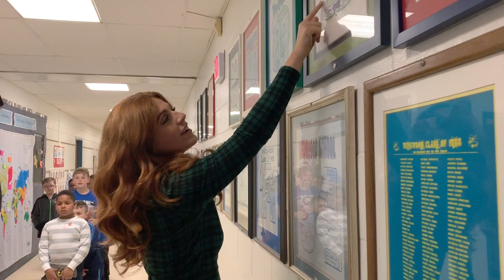Visiting My Elementary School! (10 Years Later) || Payton Taylor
Some of my favorite memories were made, right here in these halls. These teachers brought out the best in me, and believed in me when I didn't believe in myself. Thank you, from the bottom of my heart, for giving me the chance to come back, share my story, and sing along with you!